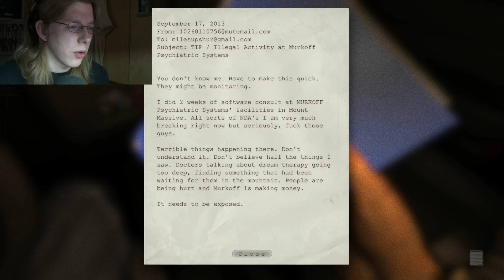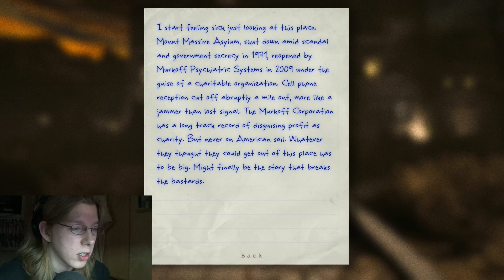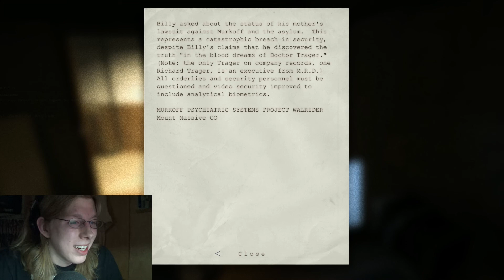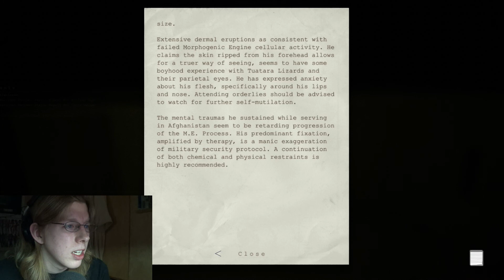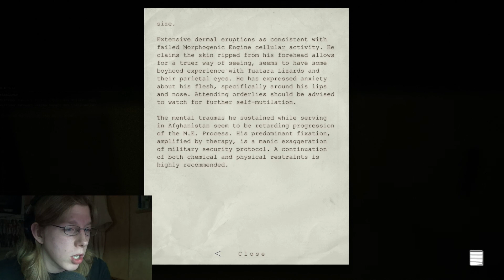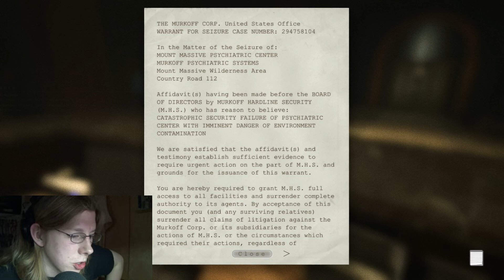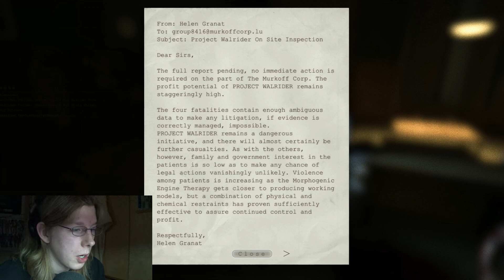Marginkor Plays: Outlast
This is actually video 399! Not 400! So don't listen to that idiot in the video, he can't count.